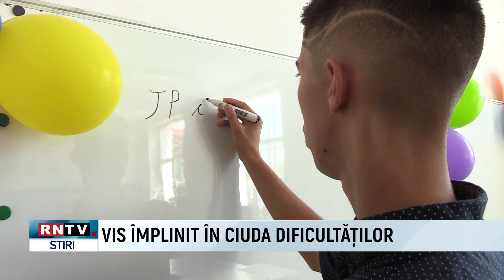VIS ÎMPLINIT ÎN CIUDA DIFICULTĂȚILOR